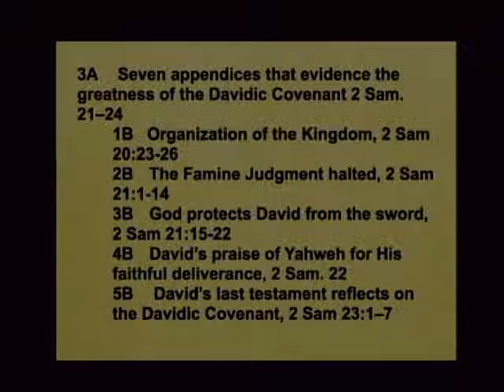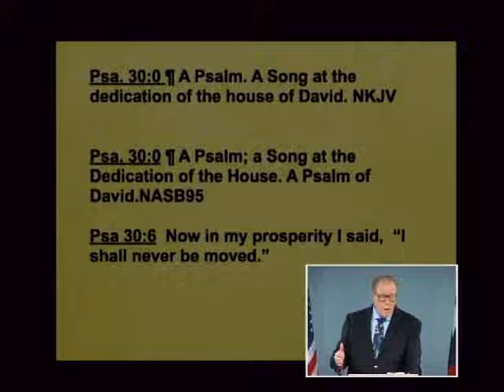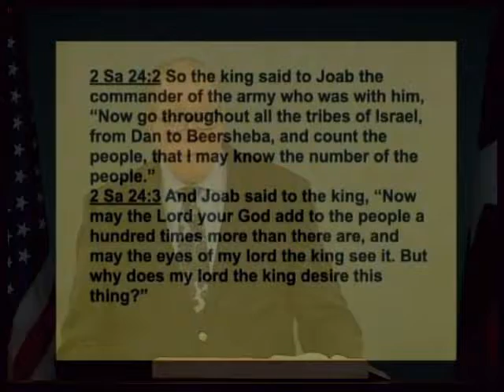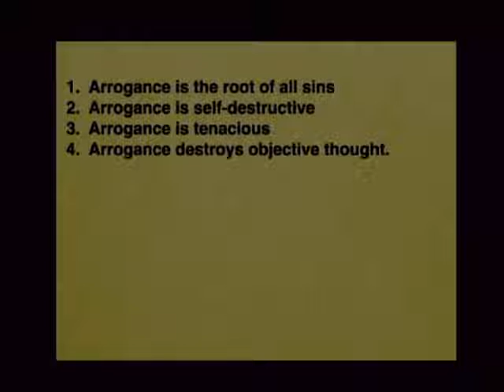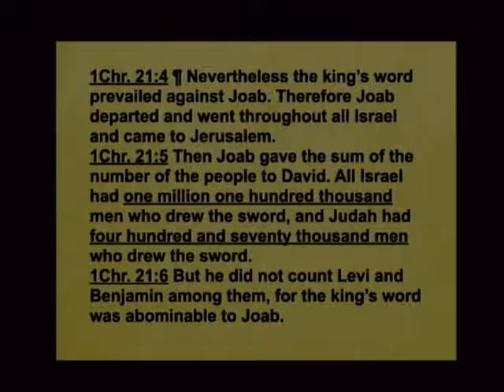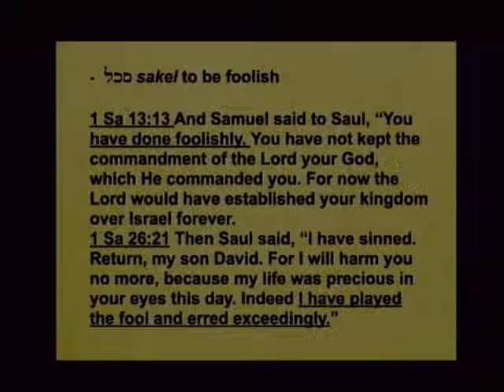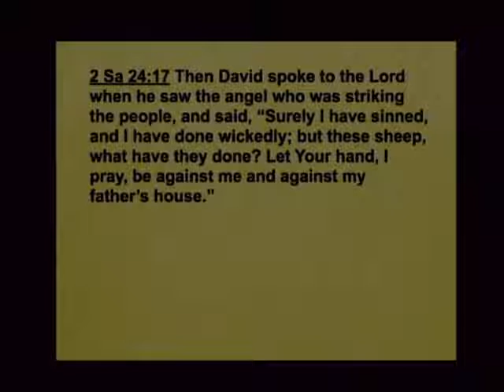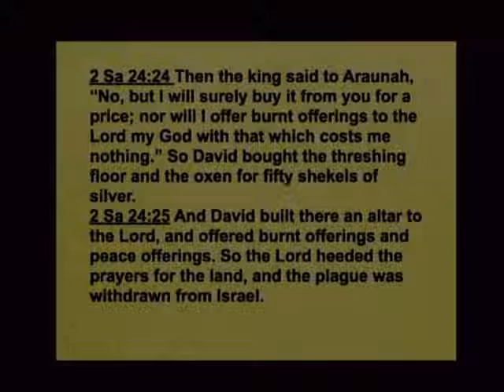Samuel 229B - God's Grace in Judgment – Part 2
God's Grace in Judgment – Part 2. 2 Samuel 24:1-25. September 8, 2020

What mental attitude motivated David to number the people and see how destructive it is to all of us. Find out the importance of passing the prosperity test. See reasons why the numbers mentioned here are literal numbers. Hear David’s confession of his sin, the choices God gives him for discipline, and the results of this. Watch a video of the location of Araunah’s threshing floor and the part it played in this instance.